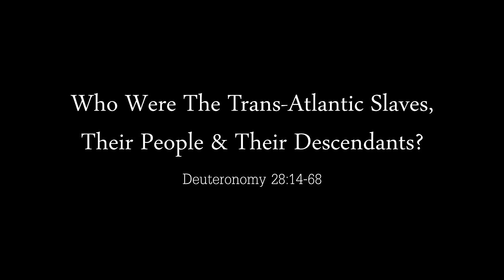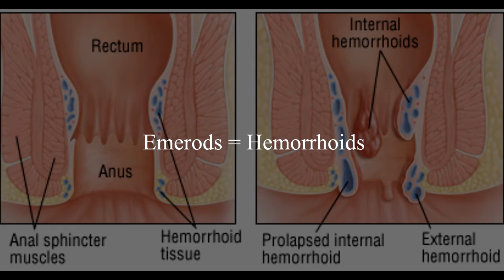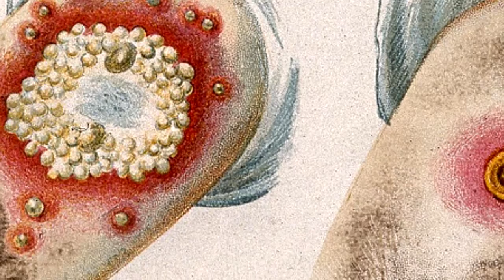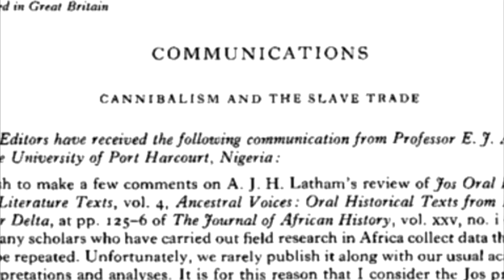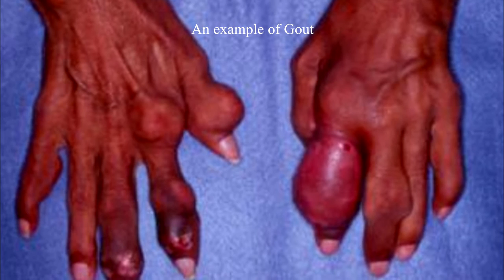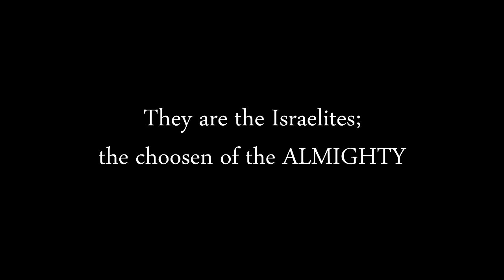Who Were The Trans-Atlantic Slaves, Their People & Their Descendants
Find out who the Trans-Atlantic Slaves, Their People & Their Descendants are. Shocking Video!

They are Israelites. May also be known as Hebrew Israelites.